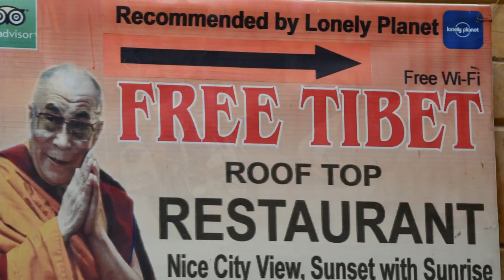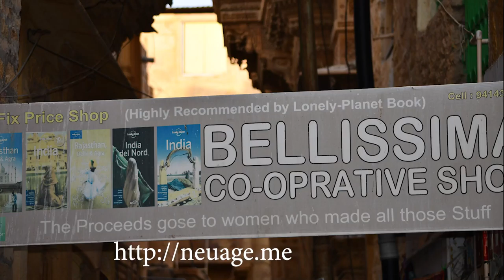fort slideshow jaislamer